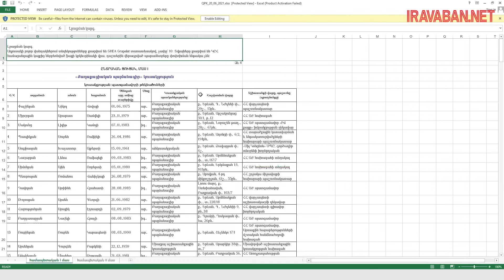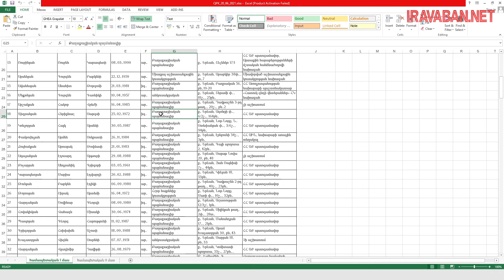Հերիքնազ Տիգրանյանը «Քաղաքացիական պայմանագիր» կուսակցության անդամ է